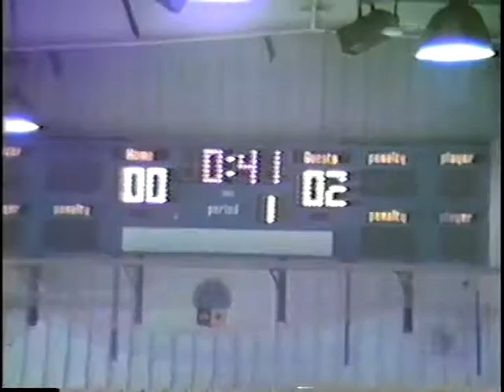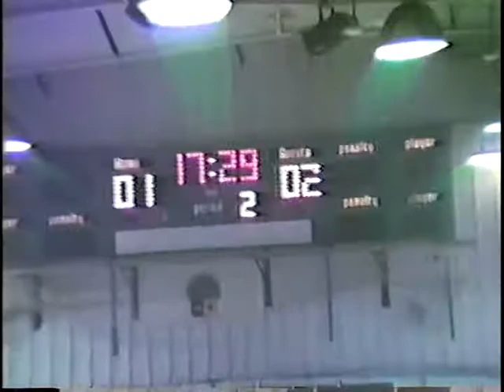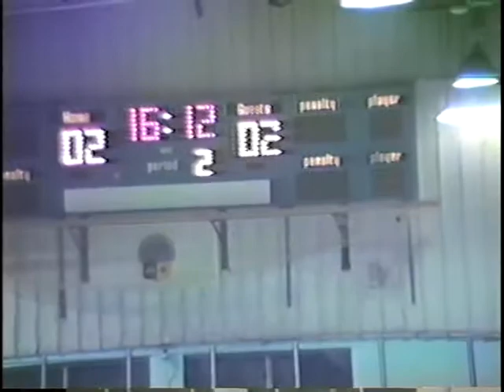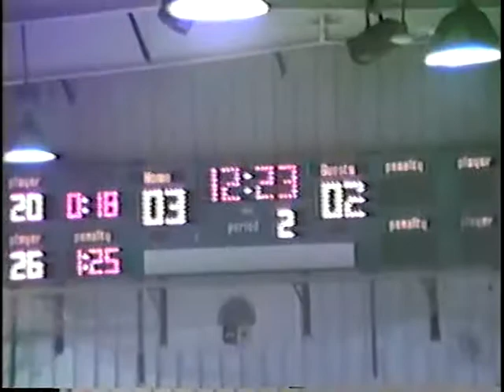fort erie meteors vs port colborne (part 2)